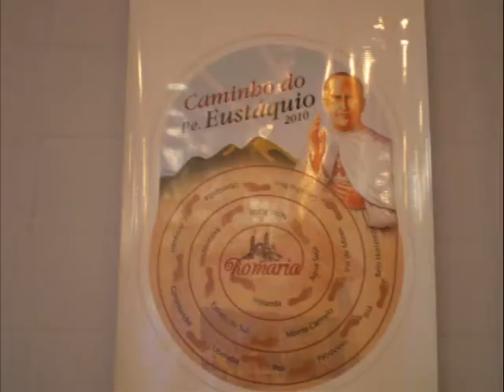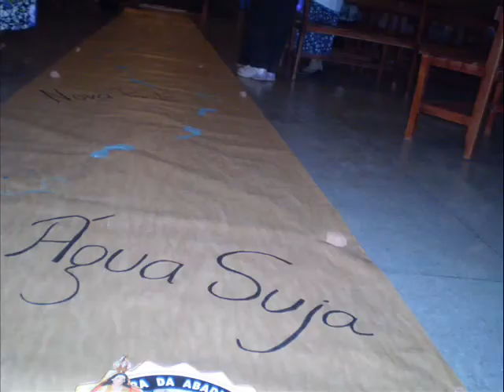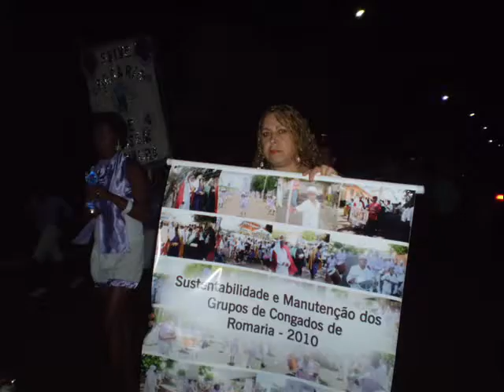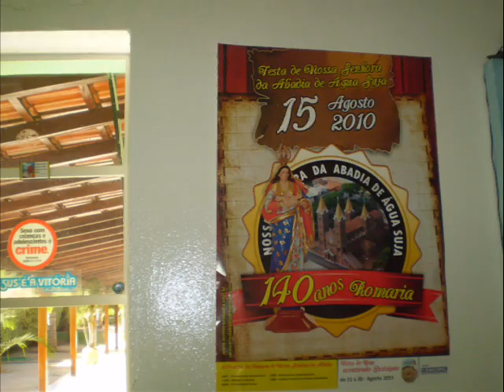Sustentabilidade Cultural Romaria 2010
O escritor, Jeremias Brasileiro, A Secretaria de Educação, Cultura, Esporte, Lazer e turismo, A prefeitura Municipal de Romaria e a Câmara Municipal de Romaria em Minas Gerais se uniram sob o patrocínio do Fundo Estadual de Cultura do Estado de Minas Gerais e aprovaram o projeto que visavam resgatar e criar os grupos de Congadas na cidade. O projeto foi executado ao longo do ano com oficinas rítmicas de congo e moçambiques, oficina de confecção de instrumentos e oficinas teóricas e praticas. Os produtos gerados a partir do projeto foram à publicação de um livro intitulado: "Na cidade de Romaria Tem Congado e tem Folia." E, quanto as Folias de Reis não participei. A folia mantida pela matriarca e seus descendentes já esta na terceira geração: Sendo a primeira mantendo a tradição a senhora Geralda Martins Mundin (90 anos); a segunda pelo senhor Selcon Sebastião Pires e a terceira pelos seus filhos.  As folias de Reis quanto sempre abrilhantaram as festas do Santuário de Nossa Senhora da Abadia da água suja. E nas próximas festas marcarão presença os ternos de Congados ora criados na cidade. É interessante notar que, neste ano, no 32º Encontro de Congados no Santuário o terno recém criado teve a sua participação. Na cidade de Romaria, Minas Gerais, não havia ternos de congados e agora conta com dois, sendo o segundo dissidente do primeiro.  Neste ano de 2010 foi marcaram presença os ternos nas celebrações de preparação para a chegada da relíquia de Bem-Aventurado Padre Eustáquio. Houve a criação do "Caminho do Pe Eustáquio"  com uma belíssima caminhada. No oratório onde se encontra a Relíquia ocorre a novena perpétua para os caminhantes que dirigem ao Santuário da nossa querida água suja, atual Romaria, Minas Gerais, localizada no Alto Paranaíba.